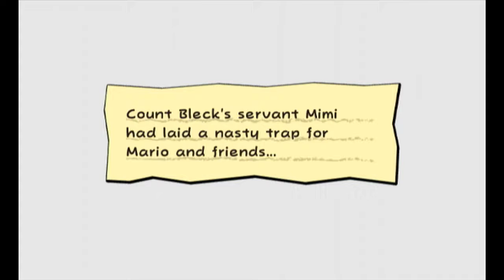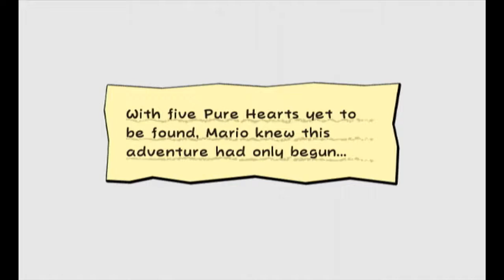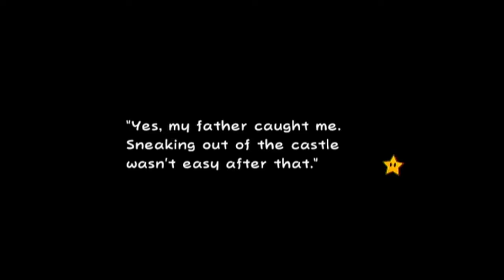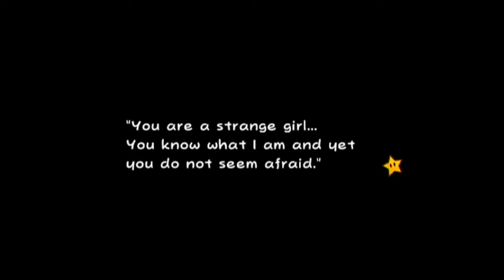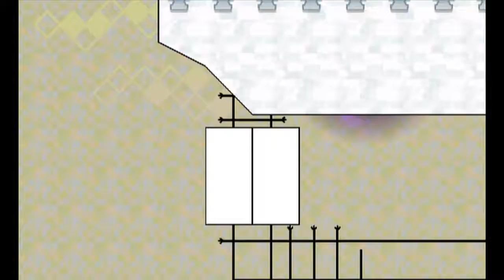Super Paper Mario Part 9 Mimi